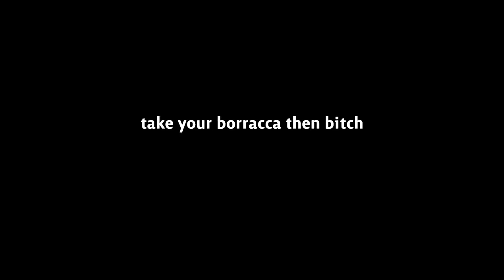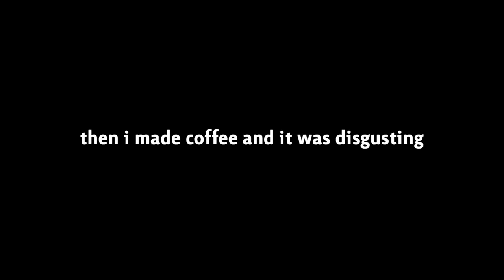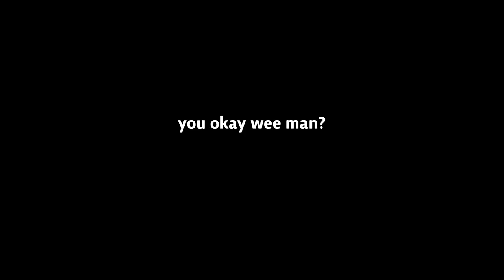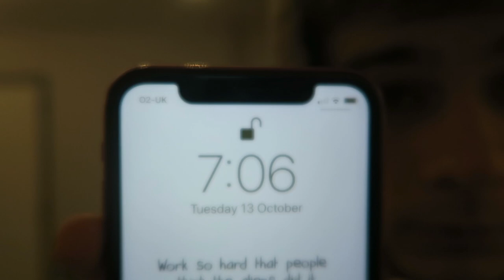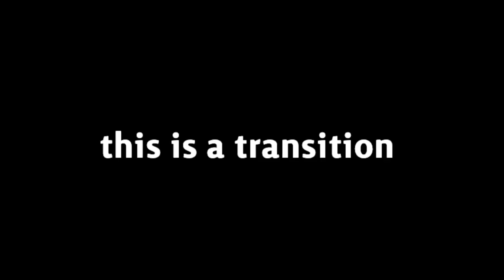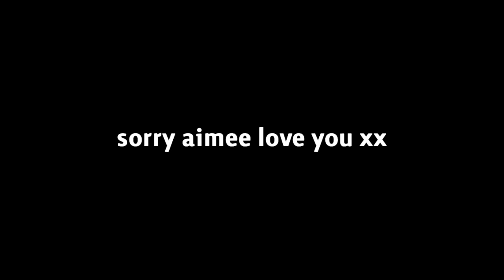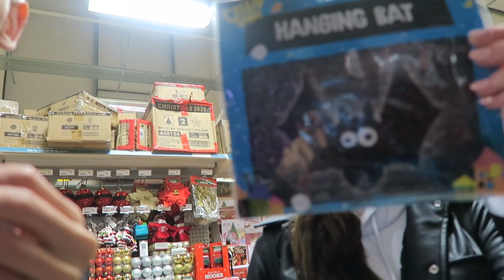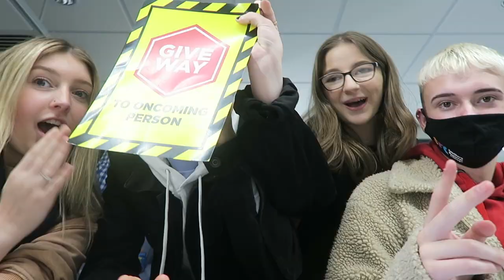week in my life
A few snipets from my week - hope you enjoy :)